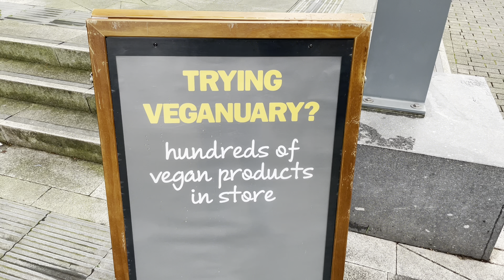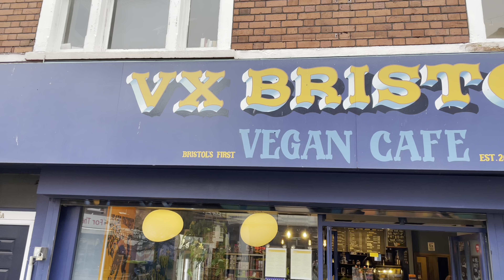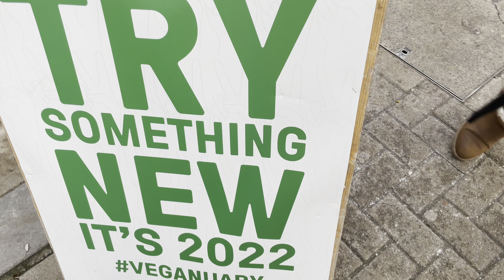Bristol is the best city to be VEGAN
As the name suggests, meat is life but I wanted to explore a bit more and try the vegan lifestyle for a day. I went to Bristol which is the most vegan friendly city in the UK. I wanted to experience from the roots. Truth be told, my body felt good. I could tell by the end of the day when I was sitting in the loo that I’ve had a productive food day 😀

Keep it Locks and grab some popcorn!